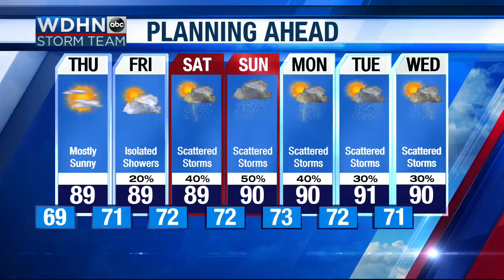WDHN Storm Team: Nice weather stays for Thursday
Storms don't come back until Friday